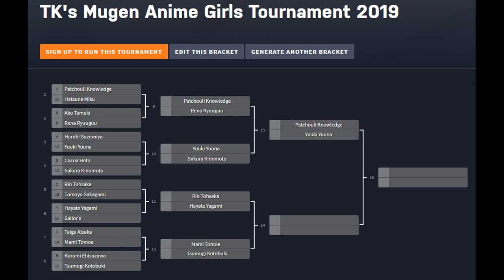TK's Mugen Anime Girls Tournament 2019 - Part 3 (7/24/19)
The Quarter Finals are about to begin!  Which four will earn a spot in the Semi-Finals and become one step closer to becoming the 2nd ever Anime Girls Tournament Champion?